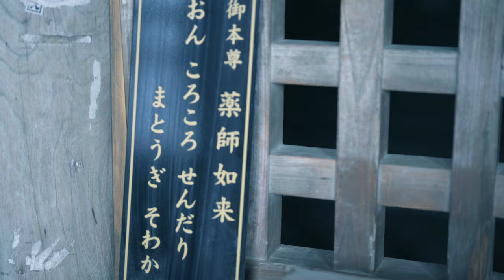【４K】四国遍路 第十五番 阿波國分寺 ｜Japan Tokushima footage Kokubun-ji temple autum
741（天平13）年、聖武天皇が国ごとに建立を命じた国分寺のうちのひとつであり、開基は行基とされる

阿波国分寺庭園が国の名勝、阿波国分寺跡が県の史跡に指定

Soto sect temple
It is one of the Kokubunji temples that Emperor Shomu ordered to be built in each country in 741 (Tenpyo 13), and Kaisan is said to be Gyoki.

Awa Kokubunji Garden is designated as a national scenic spot, and Awa Kokubunji Ruins is designated as a historic site in the prefecture.